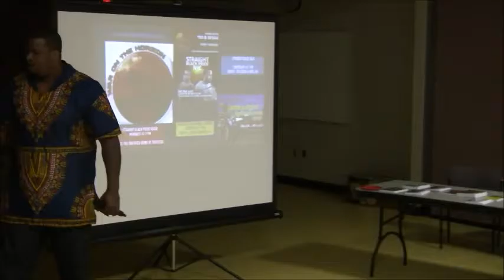Mwalimu Baruti Debuts in Boston Part 16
Facing Love, Know Thyself and Straight Black Pride brings to the Boston Area an uncommon opportunity to be personally exposed to one of the most dynamic intellects in existence today!

Mwalimu K. Bomani Baruti (fka Larry D. Crawford) is the co-founder and co-director of Akoben Institute, an independent Afrikan centered full-time and after-school home schooling and tutorial program for middle and high schoolers.

Prof. Baruti served as Assistant Professor of Sociology at Morehouse College from 1991 to 2001. Committed to the students, he has served as the faculty advisor to numerous student organizations at Morehouse College, as well as other institutions in the Atlanta University Center. He received his graduate training at the University of Chicago and taught at Chicago State University as well. Recognized for his dedication to the community, he has been keynote speaker, guest lecturer and moderator for numerous forums, programs and activities in a number places around the country and world.

The Boston lecture will vaclllate between European Sexual Insanity (Homosexuality and the history thereof, Pedophilia, etc), the effeminization of the Afrikan Male, Afrikan manhood, male/female relationships and interracial coupling.

Baba Baruti is an experienced chess teacher who taught chess at independent Black schools for over a decade.

He lives in Atlanta, Georgia with his wife of 28 years, Yaa Mawusi Baruti, also co-founder and co-director of their homeschooling program.

$ 10 @ the door.
Food Included.

Check out "Mwalimu Baruti debuts in Boston" on Eventbrite!

Location: Reggie Lewis Track and Athletic Center